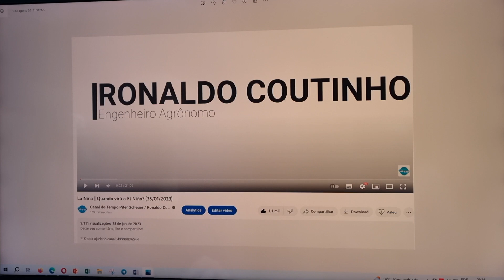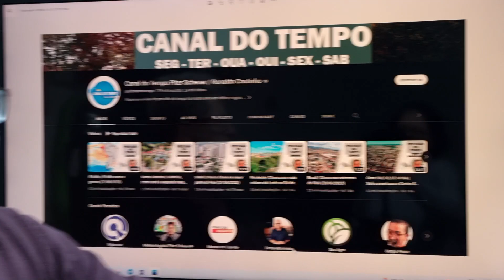Brasil | Instabilidades no Sul do País (22/06/2023)